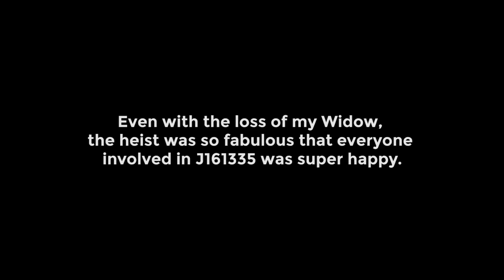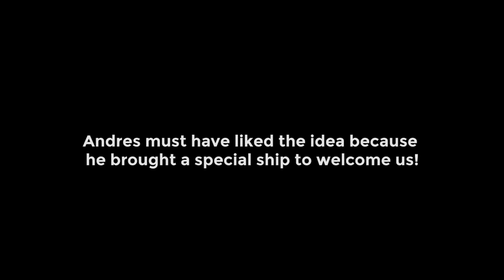EVE Online: GOING SOUTH part 8 — Capital Offense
Following the theft of his corporation's Moros, Andres lashes out against WINGSPAN with more threats and a sneak attack. So we decided to bring his Moros back!

When an EVE Online wormhole CEO makes enemies of his old friends, they turn to WINGSPAN Delivery Services for justice. Over the course of the next month, Chance Ravinne and his corporation make it their duty to deliver torpedoes to every man, woman, and Colombian in J161335.

Edited from more than 100 hours of source video, GOING SOUTH features weeks worth of corporate espionage, theft, destruction, doxxing, extortion, explosions, and tears. Tune in, lay back, and enjoy the ride!

For more information about Chance Ravinne and his stealth bomber corporation, WINGSPAN Delivery Services, or follow him everywhere online @WINGSPANTT